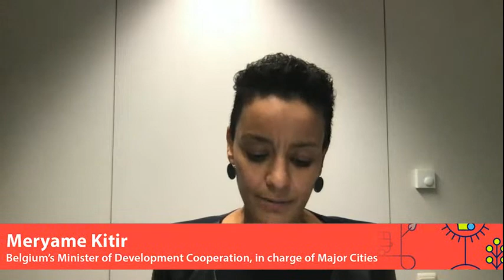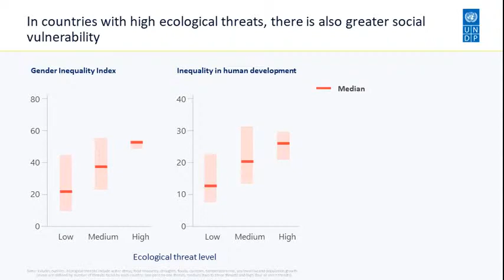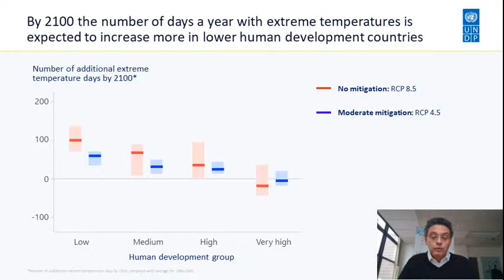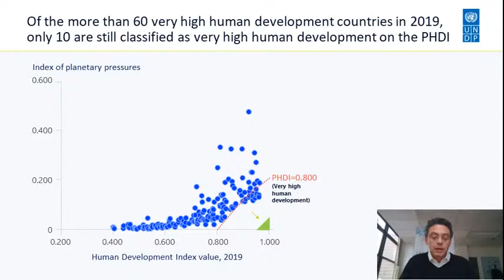Human Development Report 2020 ‘The next frontier: Human development and the Anthropocene’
The Ministry of Foreign Affairs, Foreign Trade and Development Cooperation of Belgium and the UN Development Programme (UNDP) are delighted to invite you to a digital launch and discussion on the Human Development Report 2020 in Brussels.

For the first time in a relationship spanning 300,000 years, instead of the planet shaping humans, humans are shaping the planet. This is the Anthropocene: the age of humans. The 30th anniversary Human Development Report 2020 looks at how humanity can navigate this new age, unpacking the relationships between people and the planet and where we go from here, to transform pathways to human progress.

Belgium is a strong supporter of the UN and one of UNDP’s partners at core. Our longstanding cooperation has helped improve the lives of millions of people, especially in the Least Developed Countries, including areas affected by conflict or post-conflict challenges.